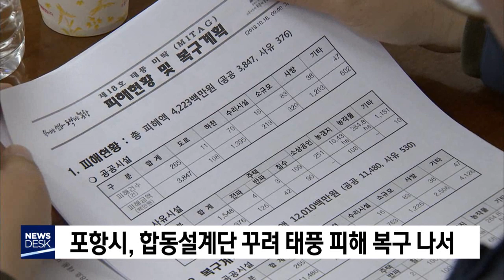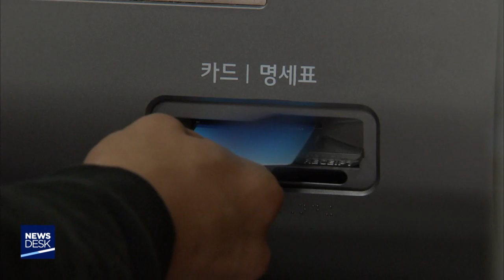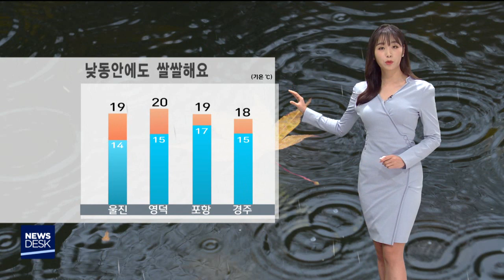2019년 10월 23일 뉴스데스크[포항MBC뉴스]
1.타이틀+예고
2.울진ㆍ영덕 태풍 피해 '철도'가 키웠나?-박상완
3.포항시, 합동설계단 꾸려 태풍 피해 복구 나서
4.포항 남구 주민 항사댐 건설 촉구
5.'방폐물 재검증' 시료 채취-임재국
6.'경북 도민의 날' 행사 경주엑스포서 열려
7.포항·경주시 자전거 타기 행사 함께 개최
8."나 경찰인데"‥전국구 경찰 사칭 사기범 검거-박성아
9.경주 서악마을 구절초 만개
10.포스코 기술 나눔 업무 협약 체결
11.데스크날씨-안수진
12.포항지역 복지시설 녹색 자금 공모 사업 선정
13.경북 농기계 화재 5년간 50건‥수확기 '주의'
14.온누리 상품권 부정 유통 전국 세 번째